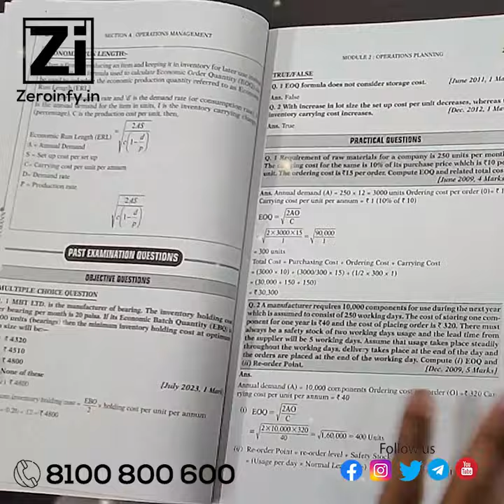CMA Inter 2022 Syllabus OM SM Cracker By Amarendra Kumar